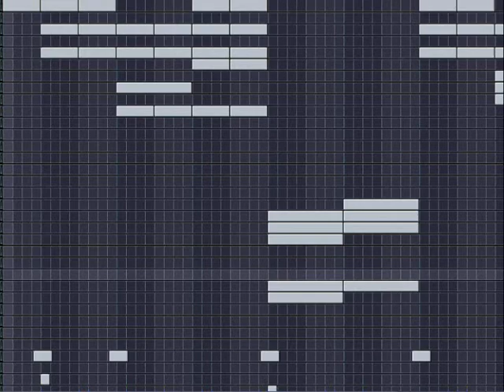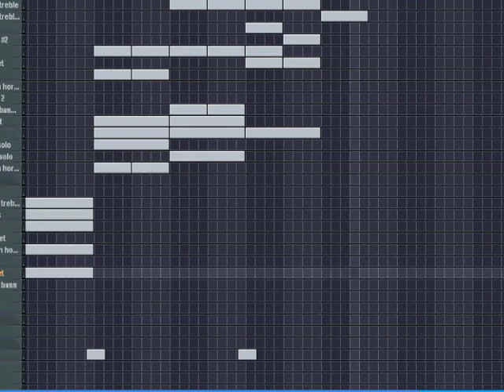PowersWithin - Winter Aftermath (FL Studio)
Finally a music submission. I haven't done much of my usual techno stuff... so here's a half decent classical piece. Hope u'll still enjoy it.

To me it describes a snowy battlefield after a war.

I've been rather obssessed w/ EWQLSO after I got it =_=;;